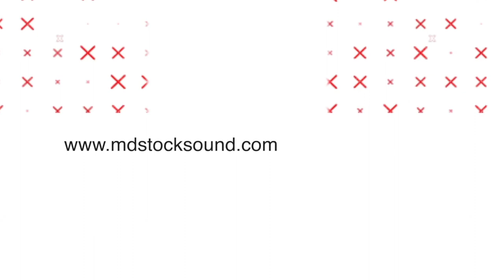Vlog Background Music | Thirsty Thursday | MDStockSound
👍 Please READ!
 1. If you DO NOT NEED to monetize your video with this music:

● Copy & Paste:

Music Info: .
Song: Thirsty Thursday (Vlog Background Music)

► Here you can find:
Background Music,
Instrumental Music,